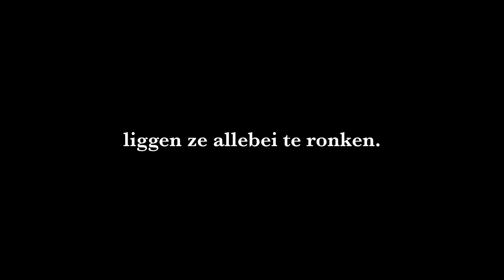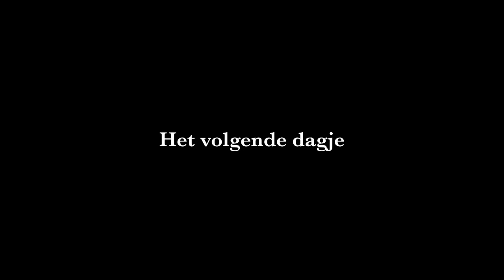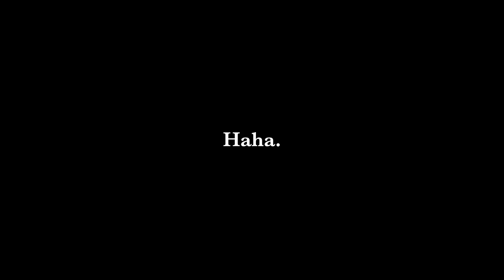BORIS EN BROER OP REIS!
HEY BOSPROTTERS!

Zijn jullie klaar voor een avontuur? In deze video gaan Boris en Broer op reis naar het verre Tenerife! Als dat maar goed afloopt. (spoiler: het loopt absoluut niet goed af)

Dit is geen Tiktok van Elias Verwilt, geen Ma Stobbe van Timon Verbeeck, maar een YouTube video vlog over de reis van Boris en Broer!

Wie dit leest stinkt een beetje.